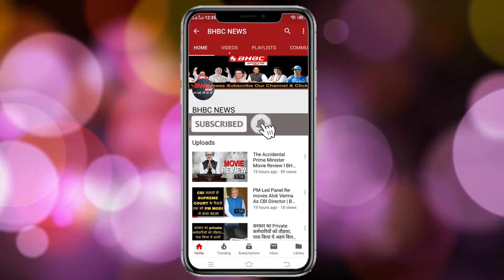हार्दिक पंड्या- केएल राहुल की तरह 82 साल पहले भी ऐसे ही लौटाए गए थे ये भारतीय क्रिकेटर || BHBC NEWS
KL Rahul and Hardik Pandya Controversy: भारतीय क्रिकेट में खिलाड़ियों से जुड़े विवाद पहले भी होते रहे हैं, लेकिन हार्दिक पंड्या और केएल राहुल का मामला पिछले 82 वर्षों में केवल दूसरी घटना है जबकि भारतीय क्रिकेटरों को दौरे के बीच स्वदेश भेजा जाएगा. वर्षों पहले 1936 में महान लाला अमरनाथ को तत्कालीन कप्तान विजयनगरम के महाराज यानि विज्जी ने एक प्रथम श्रेणी मैच के दौरान कथित अपमान के कारण भारत के इंग्लैंड दौरे के बीच से स्वदेश भेज दिया था. विदेशी दौरों में कई बार अनुशासनात्मक मसले उठे लेकिन भारतीय क्रिकेट के इतिहास में यह पहला अवसर है जबकि बोर्ड ने कार्रवाई की और दोषी खिलाड़ियों को स्वदेश लौटने के लिए कहा.

लाला अमरनाथ की विज्जी के साथ बहस मुख्य रूप से टीम की राजनीति से जुड़ी थी और आम राय रही है कि ब्रिटिश भारत के तहत एक रियासत के शासक को अपनी योग्यता नहीं बल्कि पद के कारण कप्तानी मिली थी. ईएसपीएनक्रिकइन्फो में जुलाई 2007 में प्रकाशित एक आलेख के अनुसार अमरनाथ क्षुद्र राजनीति का शिकार हुए थे. पंड्या और राहुल का मामला एकदम से भिन्न है और उन्हें महिलाओं के लिए आपत्तिजनक टिप्पणियां करने की कीमत चुकानी पड़ रही है. भारतीय खिलाड़ी के दौरे के बीच से स्वदेश लौटने की एक और घटना 1996 में घटी थी जब नवजोत सिंह सिद्धू कप्तान मोहम्मद अजहरूद्दीन से तीखी बहस के बाद दौरे से हट गए थे.

विराट कोहली ने भी की हार्दिक पंड्या- लोकेश राहुल की आलोचना, 82 साल बाद हुआ इतना सख्त फैसला

Ads by ZEDO

वह किसी को सूचित किए बिना चुपचाप निकल गये थे जिससे कमरे में उनके साथी को टेस्ट क्रिकेट में पदार्पण का मौका मिल गया. यह साथी कोई और नहीं बल्कि सौरव गांगुली थे, जिन्होंने लार्ड्स में पदार्पण मैच में ही शतक जड़ा था. आपको बता दें कि पंड्या और राहुल की ‘कॉफी विद करण’ कार्यक्रम में की गई आपत्तिजनक टिप्पिणयों के कारण बवाल मच गया था. उन्हें सिडनी में शनिवार को होने वाले पहले वनडे मैच के लिए टीम में भी नहीं चुना गया था.

इससे पहले प्रशासकों की समिति (सीओए) के अध्यक्ष विनोद राय ने पीटीआई से कहा, ‘पंड्या और राहुल दोनों को जांच लंबित होने तक निलंबित किया गया है.’ बीसीसीआई सूत्रों ने कहा कि इन दोनों को औपचारिक जांच शुरू होने से पहले नए सिरे से कारण बताओ नोटिस जारी किया जाएगा. इन दोनों को स्वदेश बुलाने के बाद उनकी जगह ऋषभ पंत और मनीष पांडे को टीम में शामिल किया जा सकता है. बीसीसीआई सूत्रों ने कहा, ‘अगर विजय शंकर, श्रेयस अय्यर, मनीष पांडे या ऋषभ पंत में किन्हीं दो को ऑस्ट्रेलिया भेजा जाता है तो मुझे हैरानी नहीं होगी.’